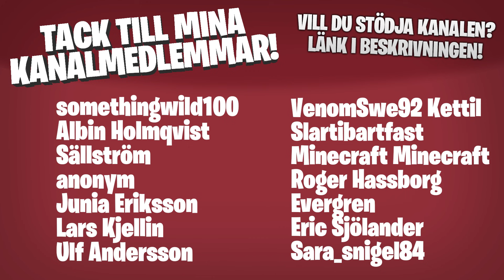Nya The End är FANTASTISKT! - Better Minecraft EP31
Bli medlem i kanalen för att få åtkomst till speciella emojis och medlemsikoner: